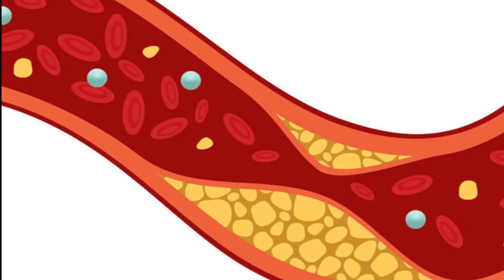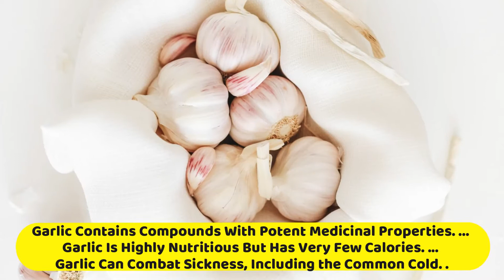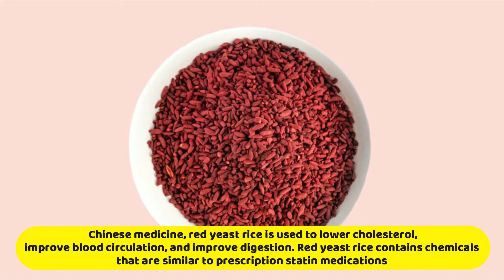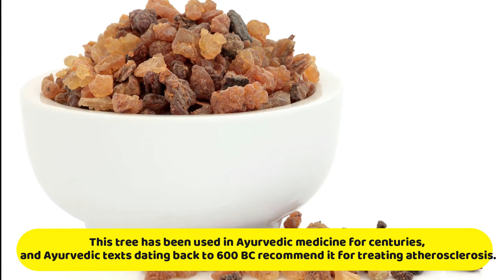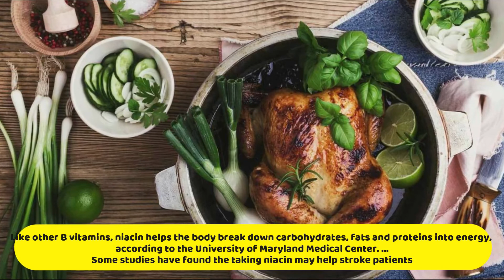How to reduce your cholesterol naturally by top proven methods